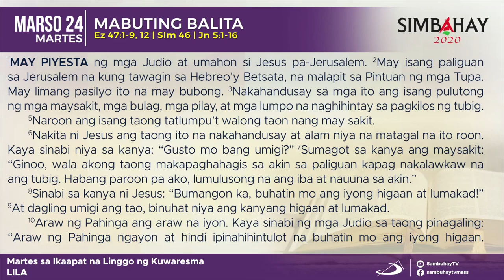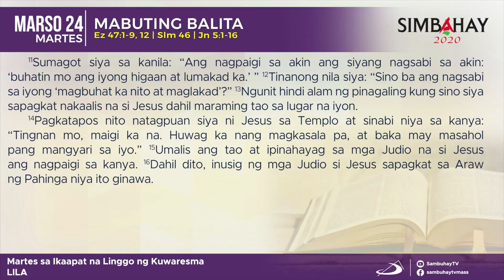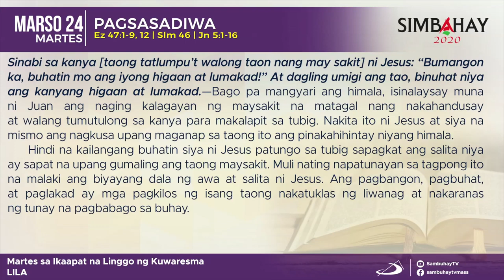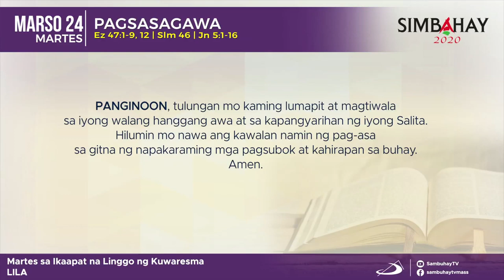Simbahay | Martes ng Ika-4 Linggo ng Kuwaresma | Marso 24, 2020